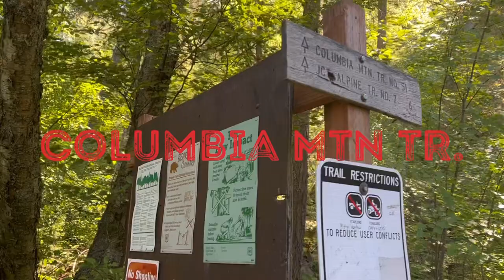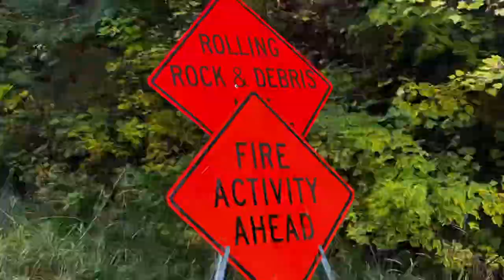Pongo meets a serial killer and goes past a forest fire‼️ Pongo’s Playground Day #015